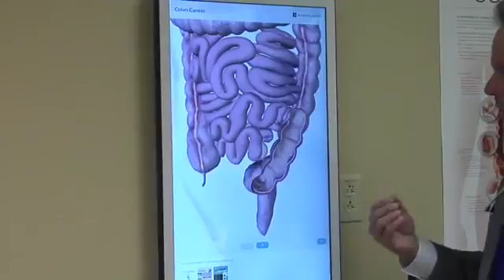Clark Part 2